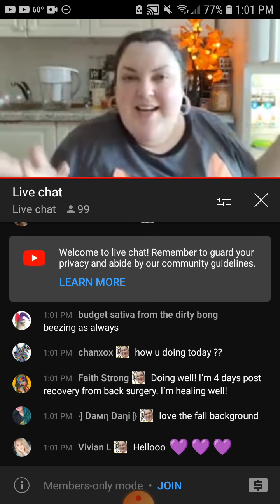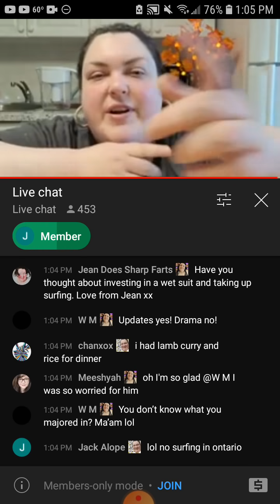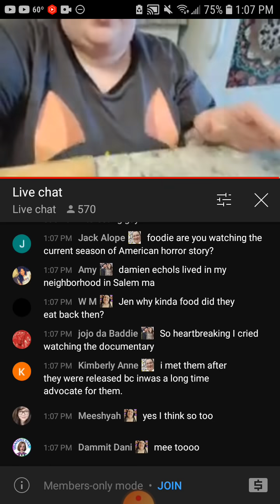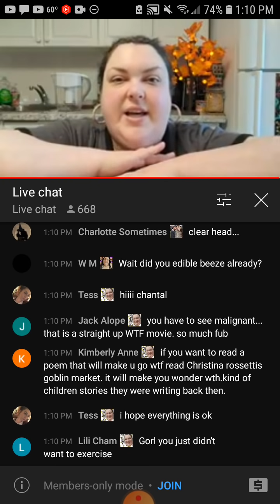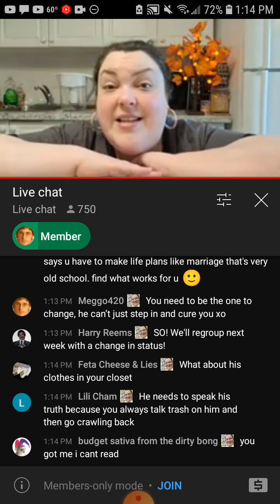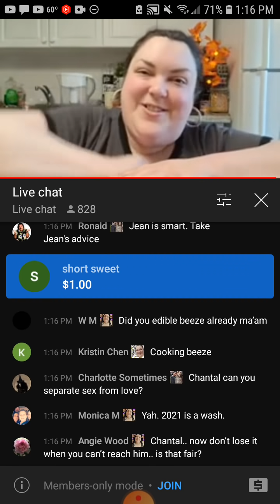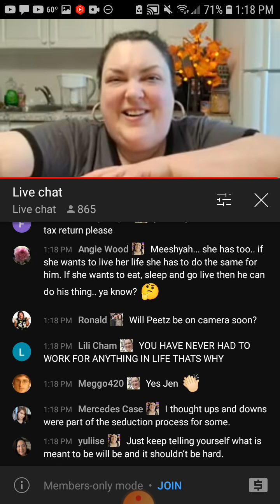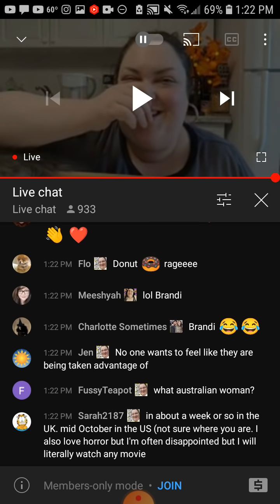foodie beauty relationship status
$Blessedbyuv83